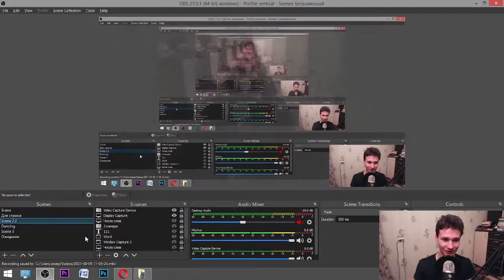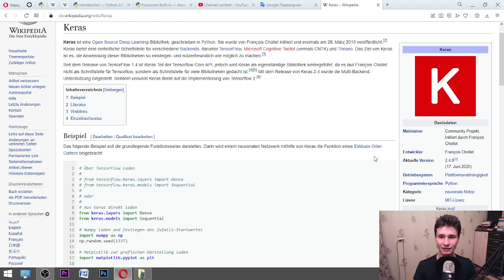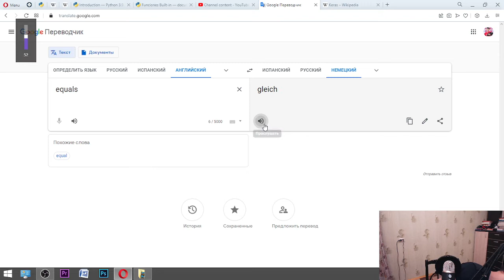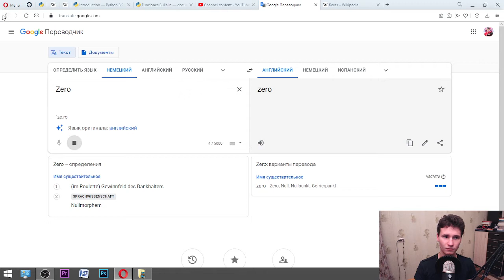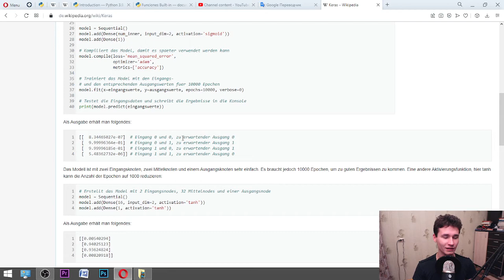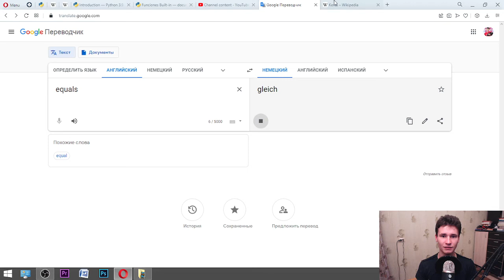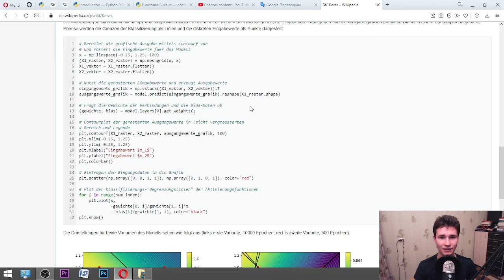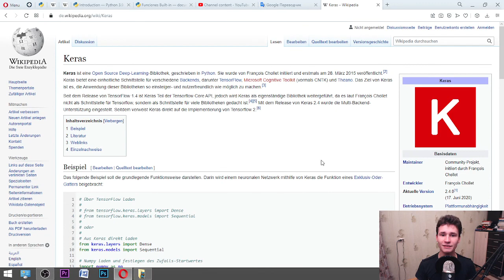Russischer Mann liest über die Keras-Bibliothek in Python. Er lernt Deutsch und Programmieren